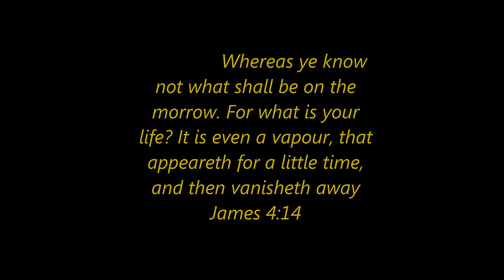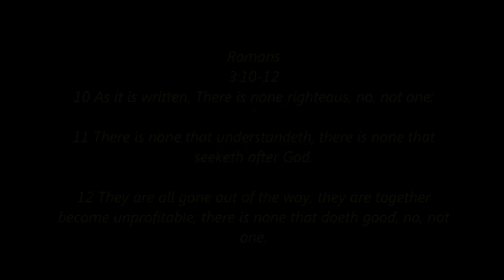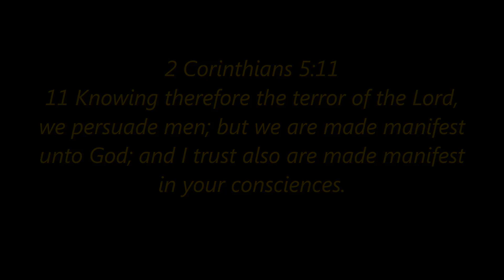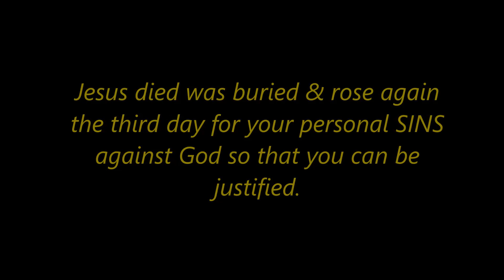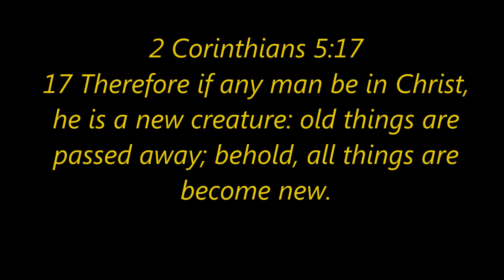Expository Study on Romans 2:8-16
A continuation of the study on Romans.